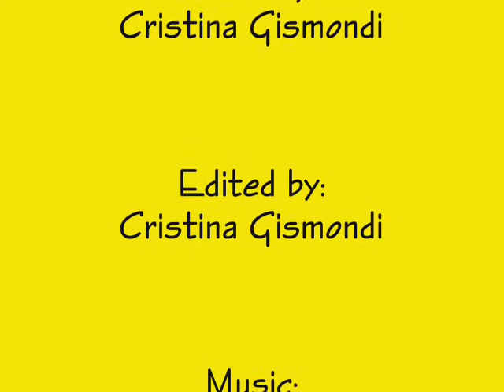Kilkenny's Trampoline Club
trampolining club in kilkenny.

the song had to be changed so the title at the end in credits is incorrect.